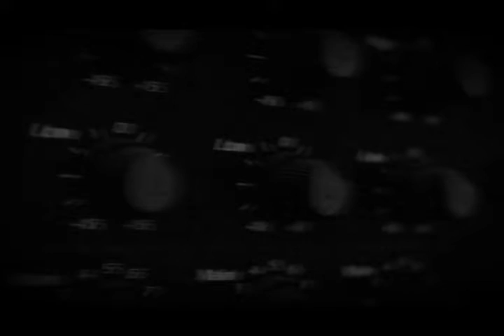CR Indie 36 1/2 Comic Party 2011.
Resumen del ya tradicional festival Comic Party en su edición 2011, participación  de los cosplayer y lista de ganadores del evento.